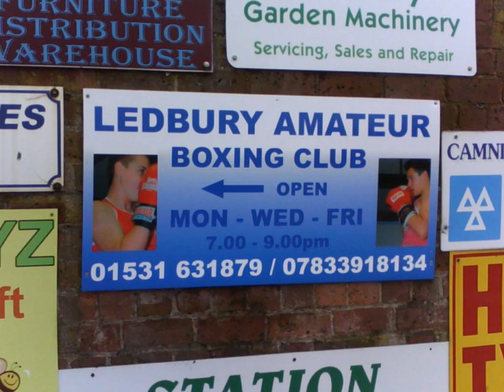david florence boxing